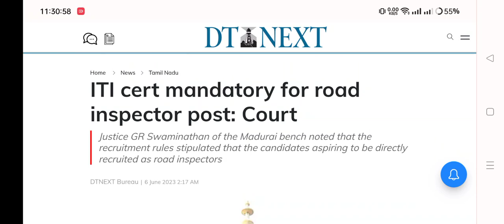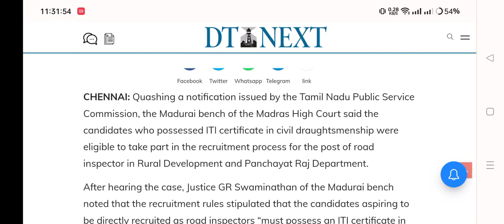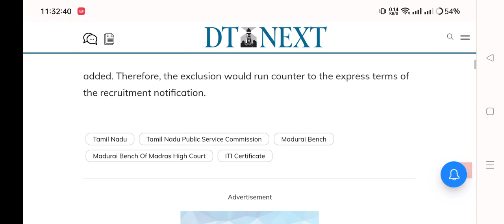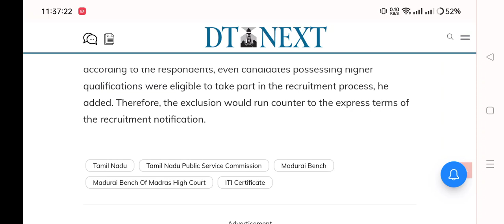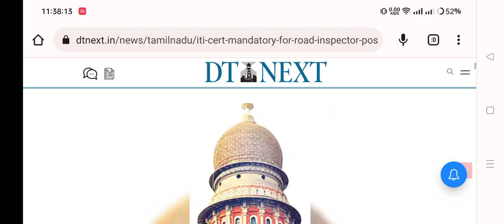Tnpsc - Road Inspector - Final Judgment of the road inspector case was published in the newspaper.